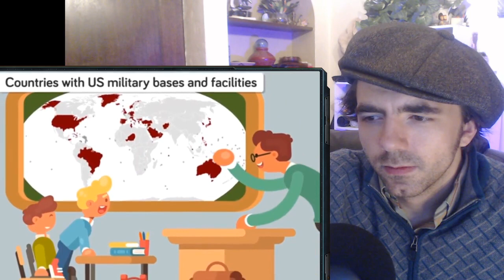Could The US Citizens Fight Off The US Military?